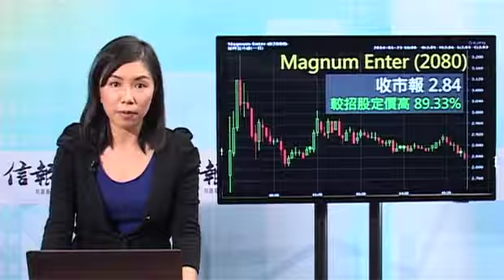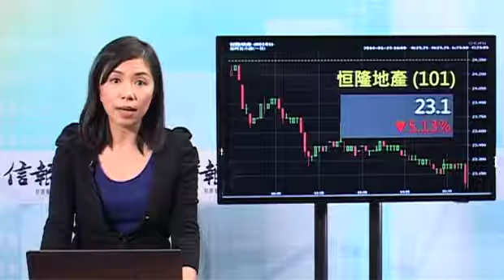恒指跌超過300點 內銀股重災區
港股今日跌超過300點，不過在22700點水平有支持。恒指今早接近平開後，受到滙豐1月份內地製造業採購經理指數初值差過預期拖累，恒指跌勢突然轉急，早段已經跌穿22800點水平，見過22722點的全日最低位，午後在22700點水平有支時，收市跌348點，報22733點，成交約683億。